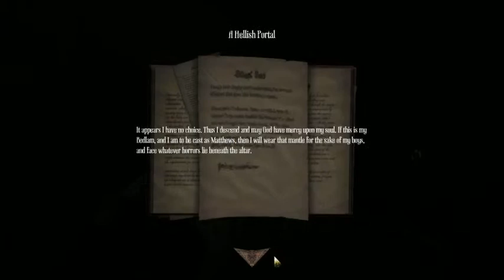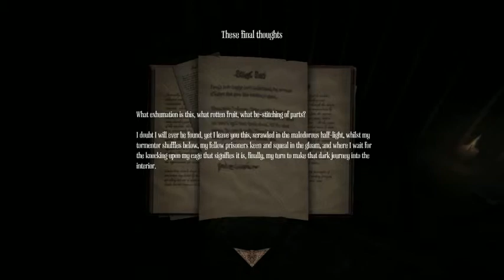Let's Scream | Amnesia: A Machine for Pigs Part 6